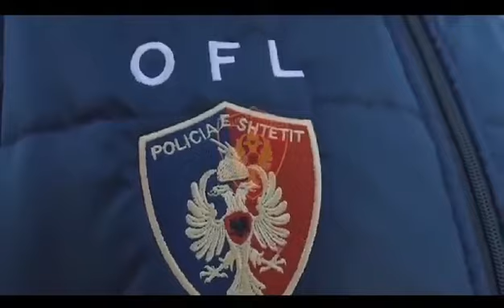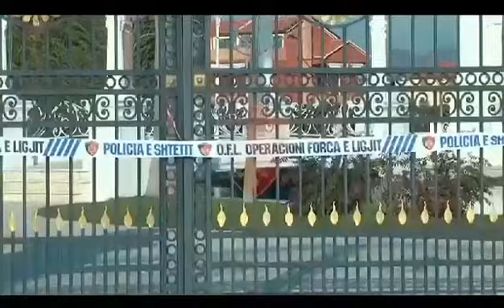Siç premtoi, Edi Rama nis me konfiskimin e pasurisë së paligjshme - 03.02.2020 - Klan Kosova